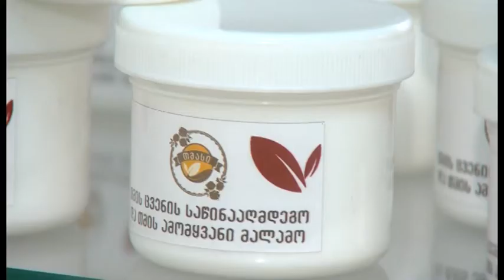,,თმასის'' უნიკალური პროდუქცია და პროცედურები